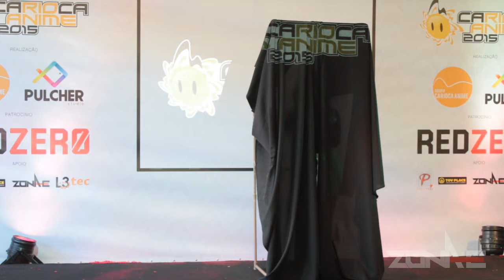Carioca Anime 2015 - Play Trad. Feminino - Harley Quinn (Batman: The Animated Series)